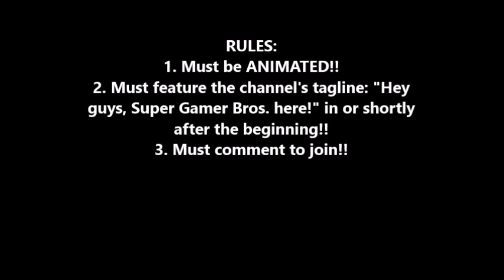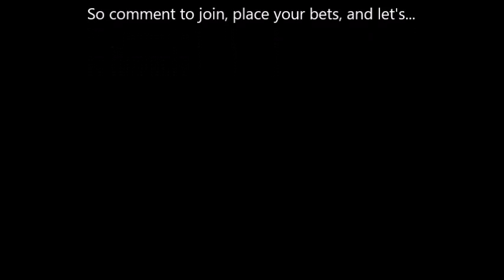Intro contest announcement!